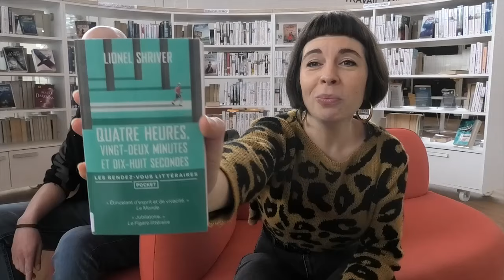On a aimé : Quatre heures, vingt-deux minutes et dix-huit secondes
Aujourd'hui Sylvain présente un livre qu'il a (hem) dévoré du début jusqu'à la fin et adoré 😏 : le roman "Quatre heures, vingt-deux minutes et dix-huit secondes" 🏃‍♂️ de Lionel Shriver.
Et Lisa vous parle de... "Quatre heures, vingt-deux minutes et dix-huit secondes" de Lionel Shriver !